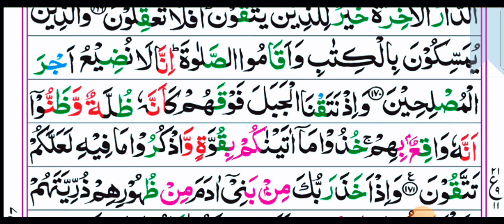Ninth Para: Ruku No 11 With Arabic Text HD